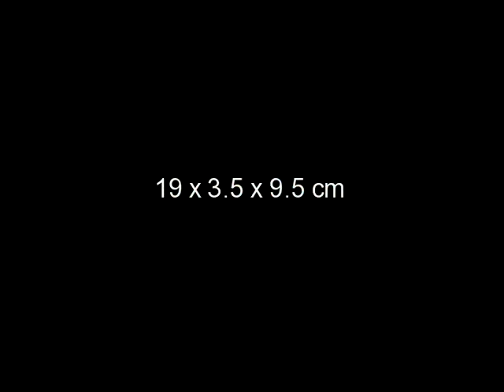Helicopter S107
The S107 is the best beginner rc 3 channel helicopter with gyro.
Promo video for seller of the 3 channel helicopter
Small size & low weight. Infrared remote control miniature copter for indoor flying.
A 3-Channel Helicopter's movement is:
forward / backward / up / down / left / right
High strength rotors and propeller
Powered by 3 high performance helicopter motors.
Li-Poly battery cell. Can be recharged in about 30 min.
Charging and power indicators on USB and Copter.
Built-in navigation LED.
Full digital technology, state of the art infrared transmitter
Sellers may use this video embedded in sales promotion with Stepankneck and Killbucket's Compliments, but it must be hosted from our account.

Video promocional para el vendedor del helicóptero del canal 3
Pequeño tamaño y bajo peso. Infrarroja del control remoto miniatura helicóptero para volar en la casa.
Un movimiento de helicóptero de 3 canales es la siguiente:
adelante / atrás / arriba / abajo / izquierda / derecha
Rotores de alta resistencia y de la hélice
Funciona con 3 motores de alto rendimiento helicóptero.
Li-Poly de la batería. Se puede recargar en unos 30 min.
De carga y los indicadores de potencia en un dispositivo USB y helicóptero.
Built-in de navegación LED.
Completo estado de la tecnología digital, el transmisor de infrarrojos del arte
Los vendedores pueden utilizar este video es en la promoción de ventas con Stepankneck y cumplidos Killbucket, pero debe estar alojado en nuestra cuenta.

卖方的3通道直升机宣传片
体积小，重量轻。红外遥控微型直升机的室内飞行。
三通道直升机的运动是：
前进/后退/上/下/左/右
高强度的旋翼和螺旋桨
本站由3个高性能的直升机马达。
锂聚合物电池。可充电约30分钟。
USB和直升机上的充电和电源指示灯。
内置导航LED。
全数字化技术，最先进的红外线发射器的状态
卖方可以使用这个视频嵌入在销售推广Stepankneck和Killbucket赞誉，但它必须从我们的帐户上。